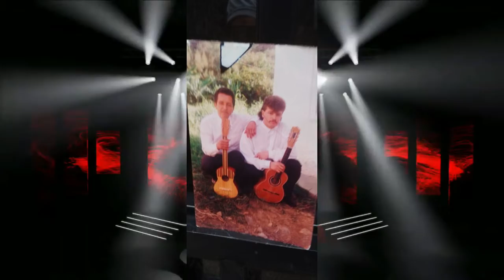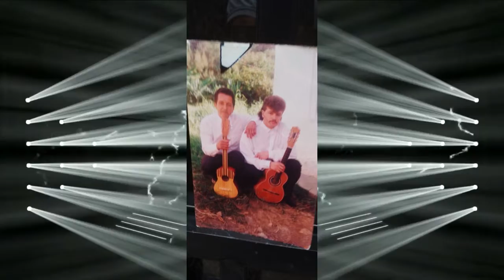MUESTRA DE VIDEO FOTO